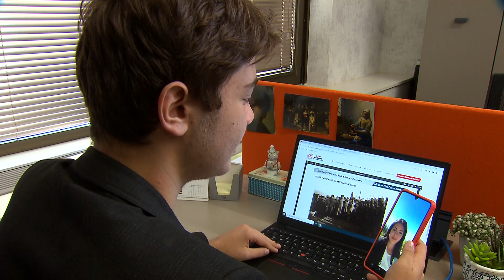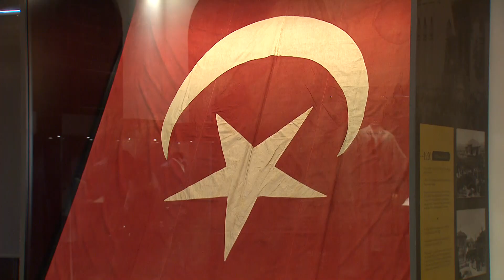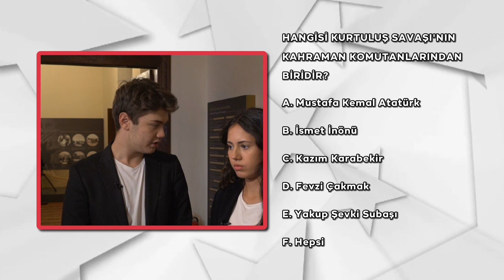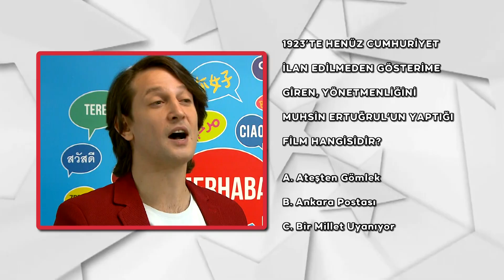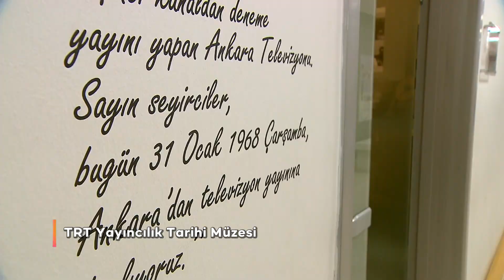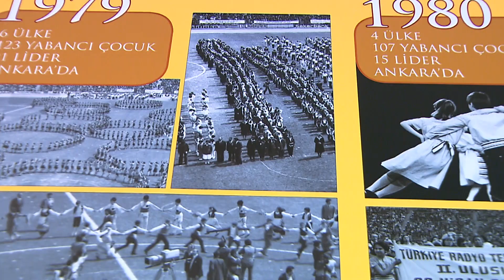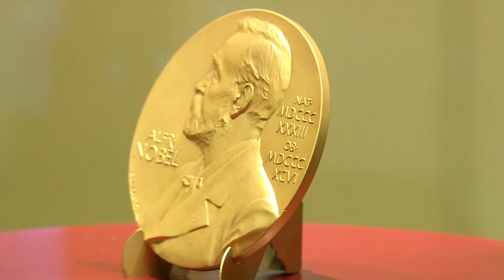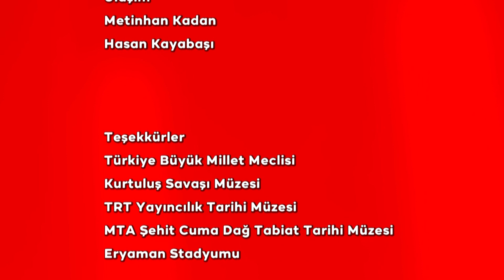Yüzyılın Mirası Cumhuriyet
Türkiye Cumhuriyeti’nin kuruluşunun 100.yılına özel hazırlanan,  yüzyılın önemli olaylarının soru-cevap şeklinde aktarıldığı yarışma programı.